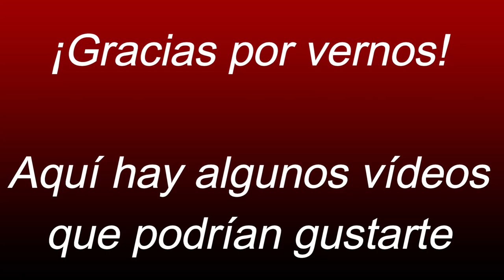Novillas Lecheras, Holstein Rojo con Guernsey - El Salvador en el campo